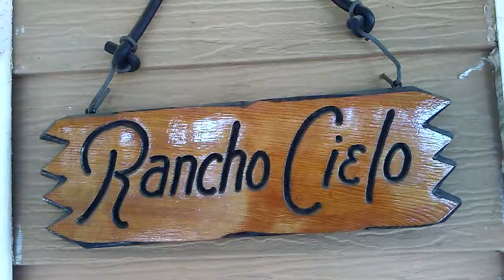A Roadrunner on a car, picture of Golden Retriever Puppies, Rancho Cielo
I was in Stater Brothers parking lot and I noticed a Roadrunner hanging on the edge of a car, pecking at its reflection in the window. I show a picture in my house of Golden Retriever Puppies and the name of my home, Rancho Cielo